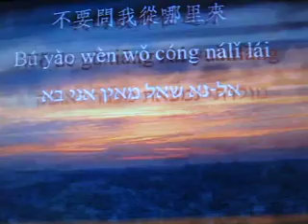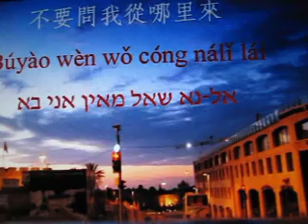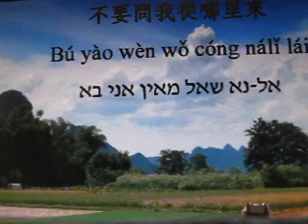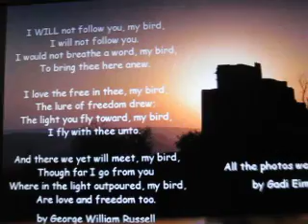橄榄树 (齐豫 / 甫人）.MOV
原为齐豫独唱歌曲视频。 甫人改其为二重唱并加唱男声，重新录制。流浪非一人也，是一族也。